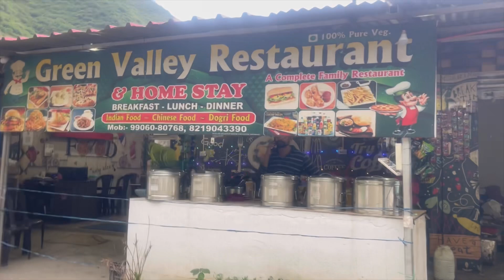आज तो Bal Bal बच्चे tent कें पासआज्ञा leopard | Car camping in Jammu Kashmir challa Bani Basoli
आज तो Bal Bal बच्चे tent कें पासआज्ञा leopard || Sarthal bani basoli to Jammu chala the unexplored

Hello YouTube family aaj ke camping to ekdm khatarnak the full video delhaega aur jarur support kehjea aaj to bas bal bal bache sarthal se jammu ke leye ja rhe the toh challa ek aur aache jgha nazar aae toh socha woh bhe explore karle to Jammu Kashmir ke bani area Mai aate hai

Challa
Best place to visit in bani basoli
Unexplored places of Jammu Kashmir
Sarthal to Jammu
Sarthal to bani basoli
Sarthal to challa
Camping in jungle with kids
Camping in India
Car camping in Jammu Kashmir

I'm on Instagram as palakjeet.kaur. Install the app to follow my photos and videos.